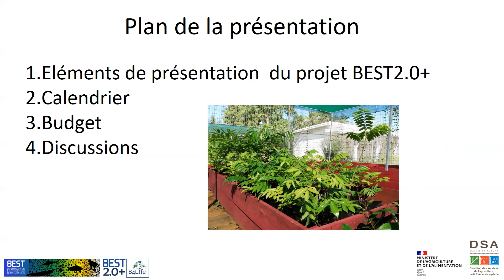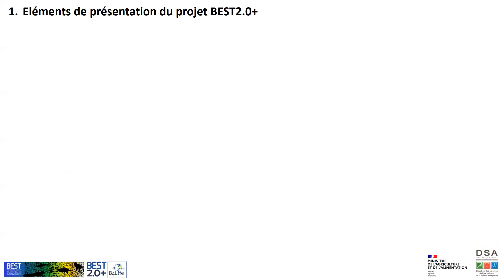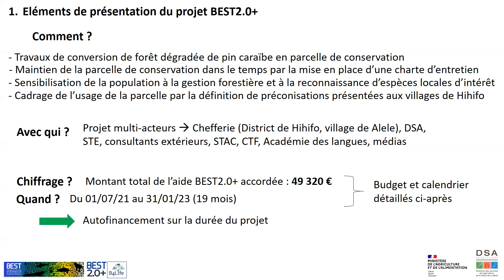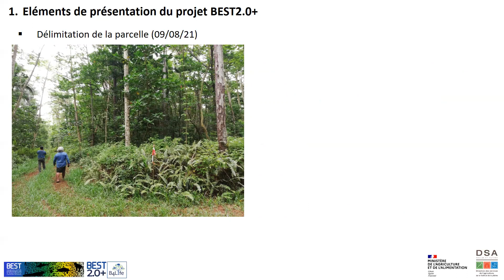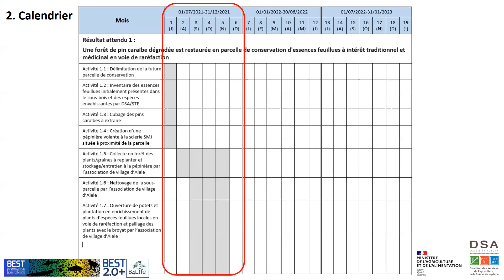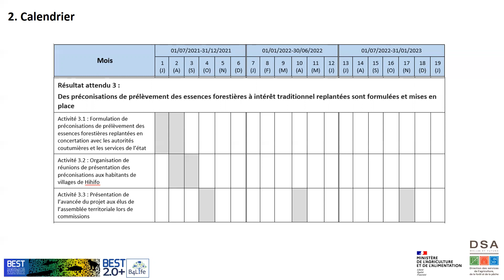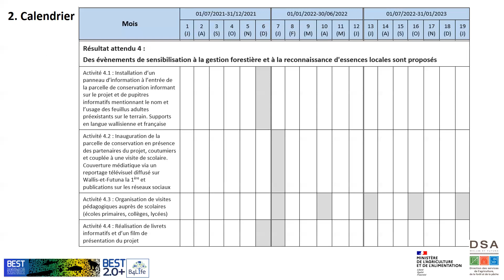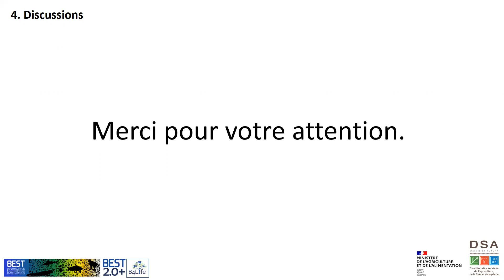BEST practices in the Pacific: Conservation of forest species of traditional interest & restoration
Wallis has a diversified forest, but some of the hardwood species used by the local population for traditional and medicinal purposes are becoming increasingly rare. This project will safeguard the Wallisian forest and these species, but also improve the means of subsistence of the Wallisian population.

After the extraction of the softwood, part of the plot will be replanted and the other part will be used for “passive” restoration, where only the natural regeneration of native species will allow the reconstitution of a natural secondary forest. Once mature, the hardwood forest stand will constitute a seed reservoir that will be supervised by the authorities and promoted among the population in order to initiate similar projects elsewhere in the territory.